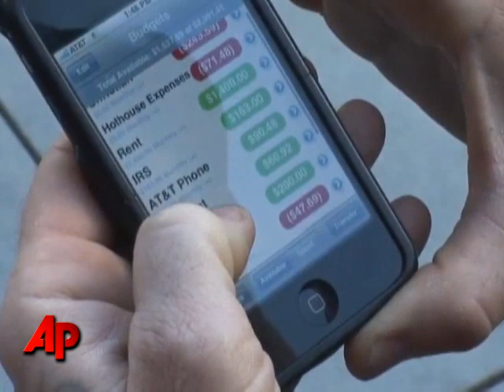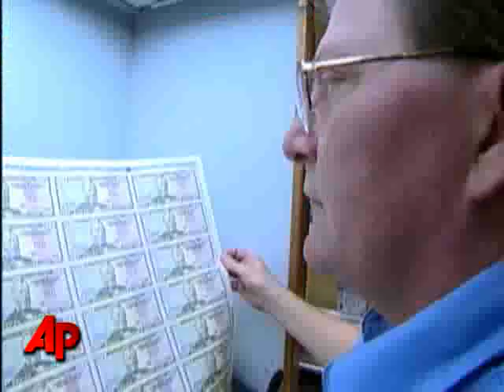As Economy Tanks, So Do Spending Habits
For decades Americans were the world's champion shoppers, piling on debt to support a lifestyle that was either of necessity, or simply of want. But the long buying spree may finally be coming to an end. (Jan. 30)